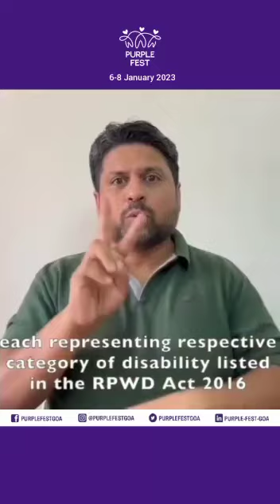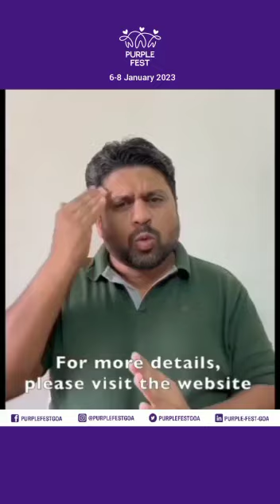Joining us a Purple Fest Ambassador 💜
@sunil.signex, President of All India Federation of the Deaf and Vice-President of Indian Sign Language Interpreters' Association (ISLIA) will be joining us a Purple Fest Ambassador 💜

Come join us to experience fun, exhibition and joy!

📍 Entertainment Society of Goa, Panjim